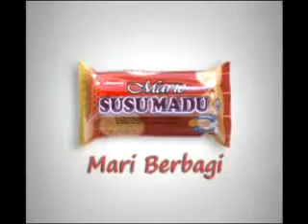Stereogenic Studio - Iklan Kokola Marie Susu Madu